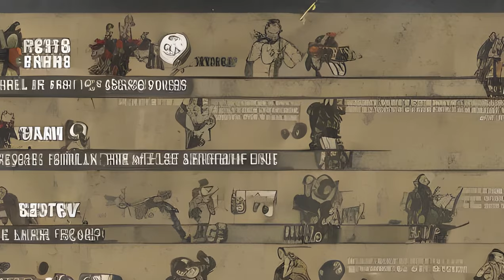Fallout: Fallout 76 - Gameplay - Defunct game modes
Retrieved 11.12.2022